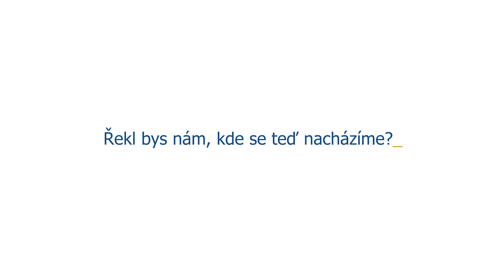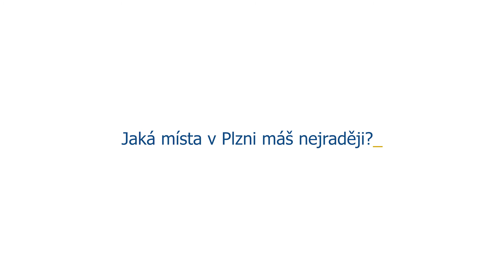Rozhovor se studentem: Inženýrská informatika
V průběhu let 2020 a 2021 jsme se ptali našich studentů, jak své studium na fakultě hodnotí. Názory našich studentů jsou pro nás důležité.
Věříme, že je oceníte i Vy v době, kdy si volíte Vaši budoucí univerzitu / fakultu.